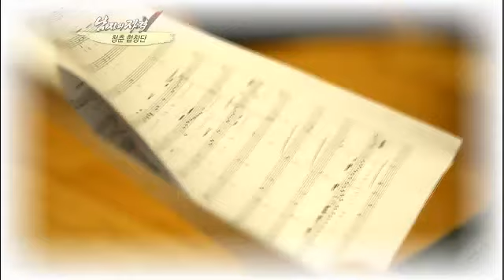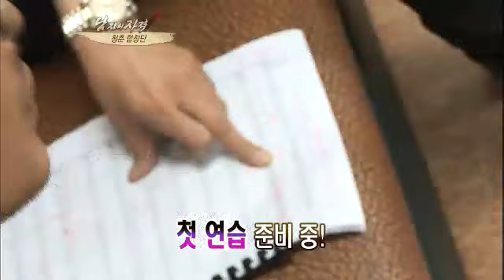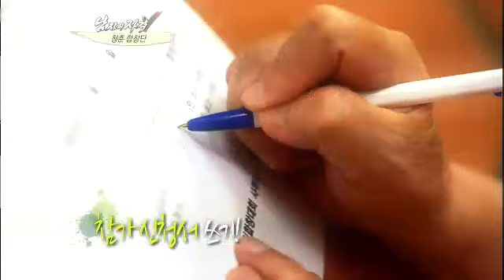[해피선데이] 남자의 자격 - Qualifications of Men #03 20110807